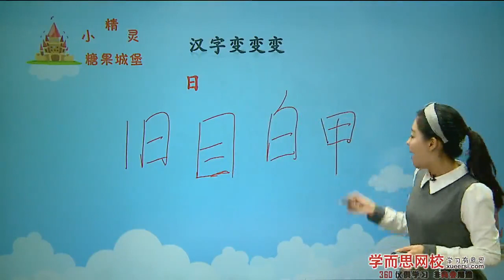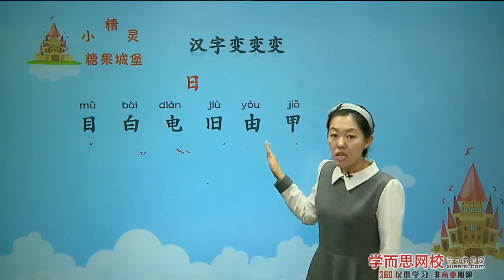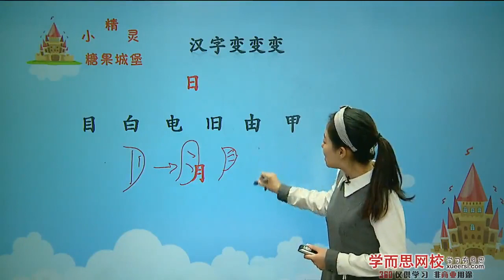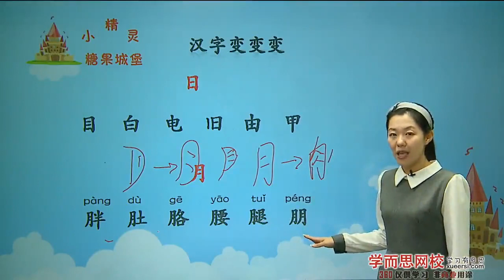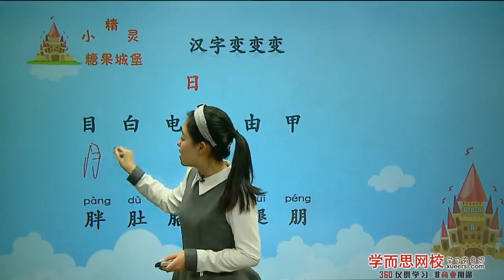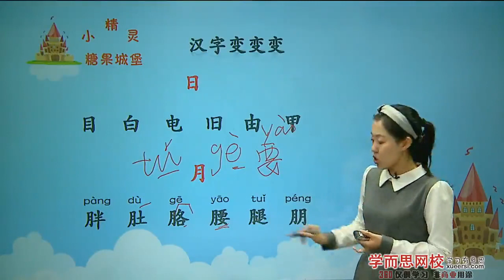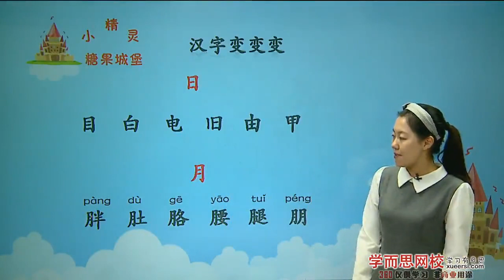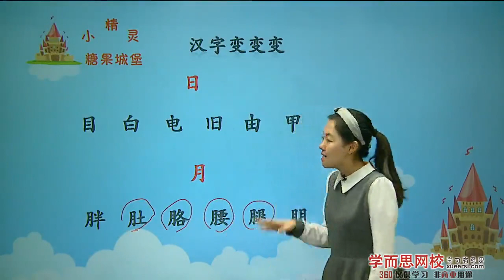学而思 汉字趣味汉字一第3段